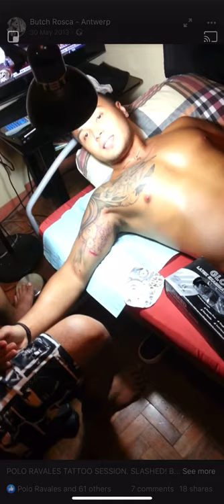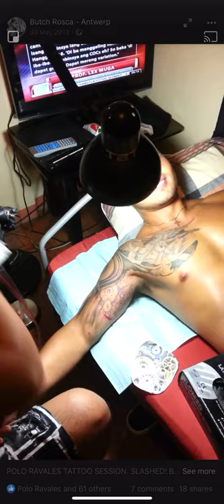POLO RAVALES GETTING TATTOOS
POLO RAVALES
GETTING TATTOOS BY BUTCH ROSCA.